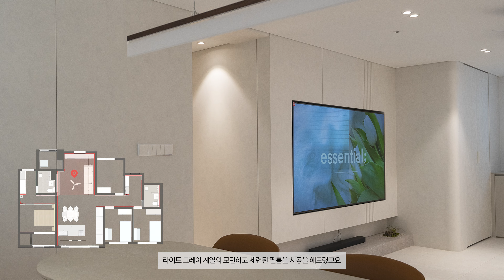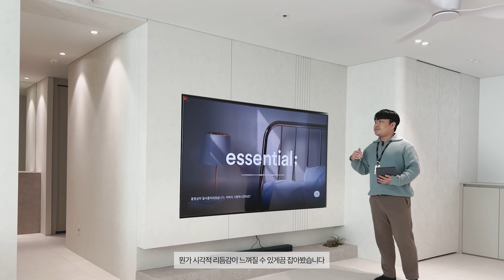🏡 9천만원으로 주방↔거실 바꾸기 치환 인테리어(품목공개💰) l 안방레이아웃변경 l 33평 아파트 인테리어 l 중흥S클래스 l home tour l 랜선집들이 l 광주 인테리어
견적문의 및 블로그 인스타그램은 아래 링크를 클릭해주세요.

광주 광산구 산정동 하남2지구 중흥S클래스 33py
공사금액 ㅣ9천만원

1. 철거
ㄴ전체철거(바닥강화마루+가스배관 포함)
ㄴ공용부 바닥 부분철거(배수관이설로 인한)

2. 공용욕실
ㄴ올철거 후 바닥방수
ㄴ젠다이 길게 신설
ㄴ조젹유리파티션 신설
ㄴ600각 포쉐린타일, 졸리컷 포함
ㄴ도기 전체 아메리칸 스탠다드제품
ㄴ수전,악세사리,천정재,장,거울 등등
ㄴ힘펠 휴젠트2.5 환풍기
ㄴ제작 트렌치유가

3. 안방욕실
ㄴ샤워부쪽 젠다이 신설
ㄴ제작 유리파티션 신설

4. 타일
ㄴ현관바닥타일 600각, 아덱스줄눈
ㄴ발코니바닥타일3칸 덧방 300각, 아덱스줄눈

5. 목공
ㄴ공용부
  : 마그네틱조명 밑작업
  : 필름마감위한 벽체작업
 : 부분적으로 코너 r값
  : tv매립
  : 실링팬 보강
  : 사운드바 선반 제작
ㄴ안방
  : 침대헤드월+프레임 제작
  : 가벽 신설
ㄴ전체 필름히든도어 / 안방욕실만 9mm
ㄴ주방
  : 후드자리 보강
ㄴ현관
  : 벤치제작
ㄴ방 내부 계단몰딩,걸레받이 / 공용부 마이너스몰딩(부분라운드)

6.페인트
ㄴ발코니 3칸 탄성코트

7.필름
ㄴ현관방화문 및 현관내부
ㄴ방문틀 및 방문 필름
ㄴ공용부 벽(가구도어포함)
ㄴ현관벤치 및 거실사운드바선반
ㄴ내부샤시만 필름
ㄴ안방 헤드월, 침대프레임

8.도어
ㄴ백골히든도어6짝+손잡이+문콕
ㄴ방화문2개소는 필름입혀 재사용

9.도배
ㄴ전체천정과 방 벽은 lg벽지(베스띠)

10.싱크대
ㄴ급,배수관 이설
ㄴpet도어 / 칸스톤 상판
ㄴ아일랜드(2900*1200)
ㄴ키큰장(홈바+냉장고장 포함)
ㄴ바흐만콘센트, 깜뽀르테860물통,거위목수전
ㄴ탄소필터후드
ㄴ양념망장,스텐배수구,e0목대
ㄴ블룸리프트업도어
ㄴ홈바제작(간접등포함)

11.가구,장
ㄴ신발장제작(하부띄우고 조명)
ㄴ거실 절반높이장(상판 칸스톤)
ㄴ그 외 장
  : 안방앞 화장대(상판 인조대리석)
  : 안방앞 붙박이장
  : 작은방3개소 각각 여닫이 붙박이장
  : 가구도어(세탁실2짝,현관분전함도어1짝)

12. 조명
ㄴ거실,주방 마그네틱조명
ㄴ전체조명 3인치 매입등
ㄴ커튼등(거실,안방)
ㄴ발코니+욕실조명
ㄴ현관조명(히든센서포함)
ㄴ일괄소등스위치 신설
ㄴ발목센서등 3개소
ㄴ포인트조명(안방헤드월,현관벽조명,화장대)
ㄴ배선일괄
ㄴ공용부만 유럽형스위치

13. 바닥재
ㄴ구정마루 마뷸러스 젠

14. 철물,기타
ㄴ인터폰,도어락 교체(무선연동 포함)
ㄴ현관부속품 교체
ㄴ현관
  : 전신거울
   : 유리블럭
ㄴ인덕션 자동소화기
ㄴ샤시손잡이 전체 교체
ㄴ시스템에어컨5대(삼성)
ㄴ폐기물처리, 사다리차
ㄴ입주청소